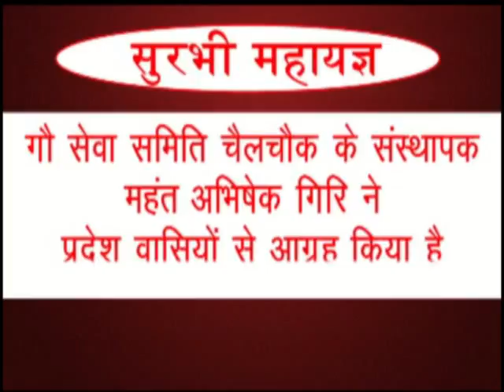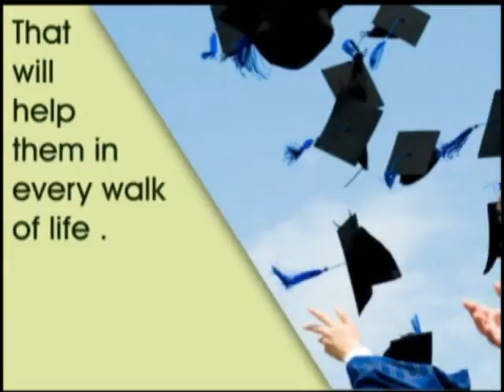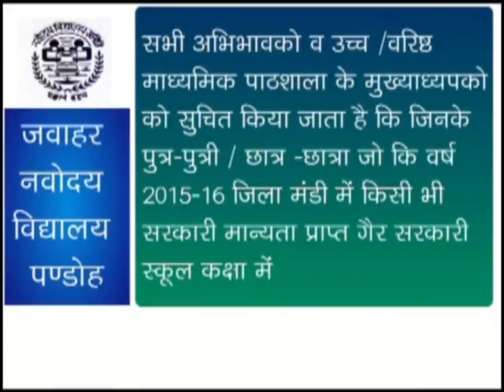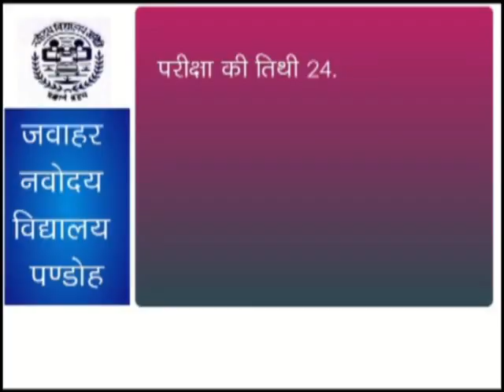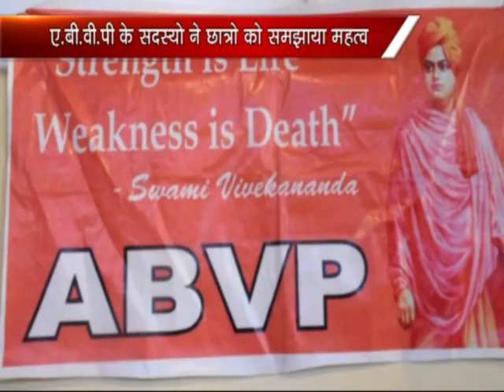k channel 22.02.2016 part 2